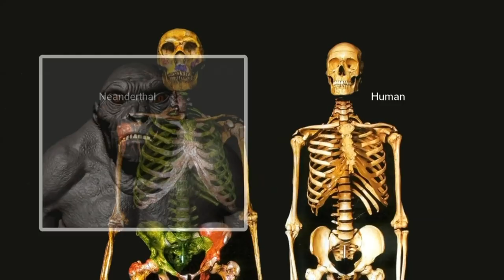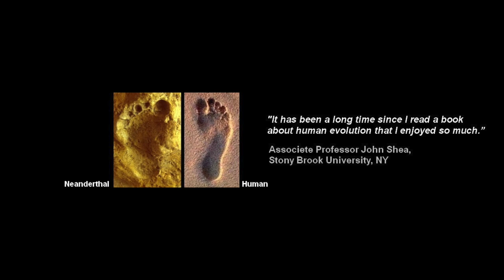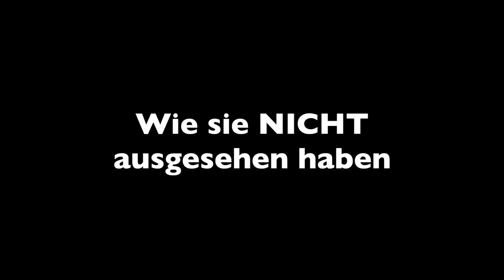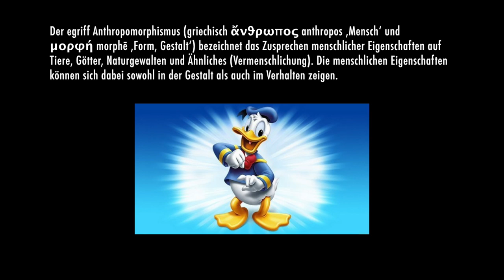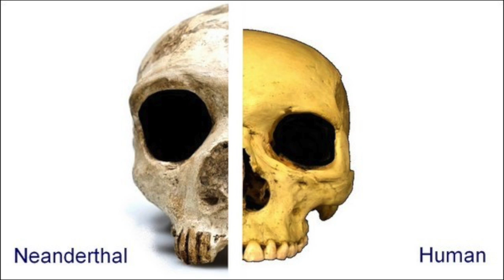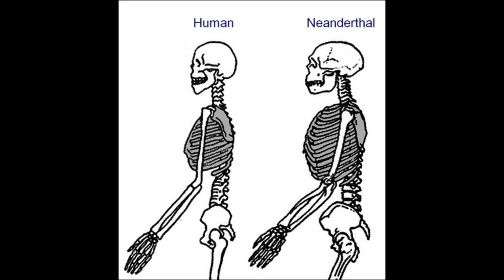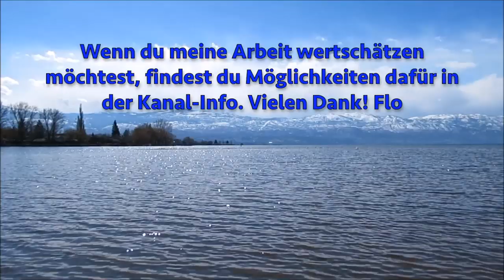Neandertaler Theorie von Danny Vendramini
Neandertaler waren nicht die sanften, fast menschlichen Wesen, die in den letzten 50 Jahren in den Medien dargestellt wurden. Neue australische Forschungen zeigen, dass es sich um aggressive, mächtige und erschreckende Fleischfresser handelte - rücksichtslose und effiziente Spitzenprädatoren, die über 50.000 Jahre lang frühe Menschen jagten, vergewaltigten und aßen. Die Forschungen von Danny Vendramini werden hier vorgestellt.